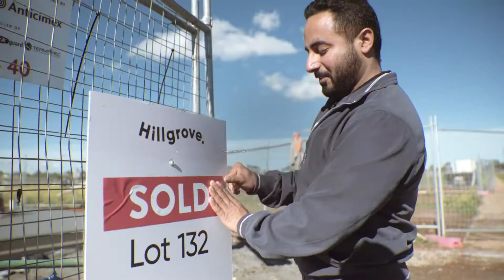Hillgrove, Rockbank Land Selling 15 sec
Hillgrove, Rockbank lots of all sizes. Minutes to train station and Town Centre. Download prices now.